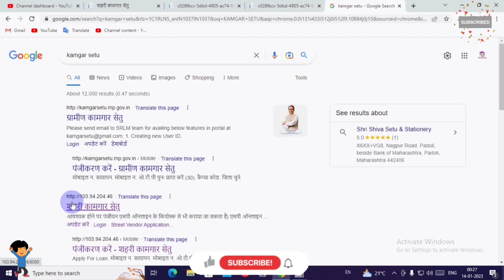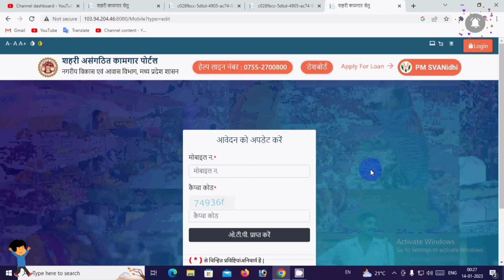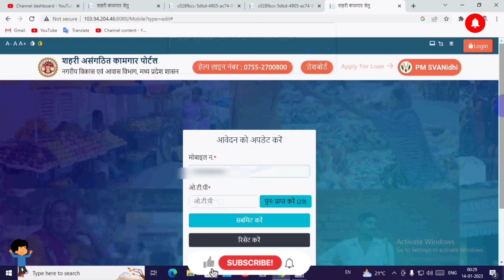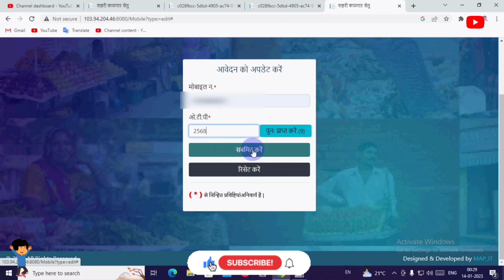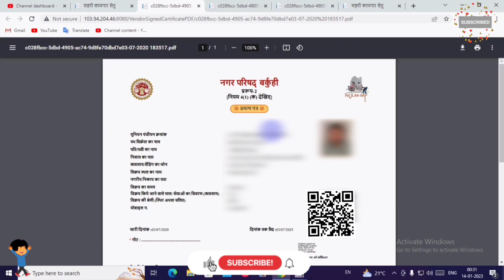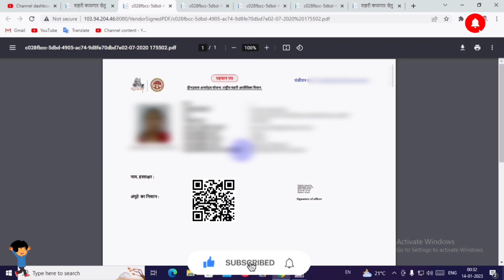Street Vendor Certificate Registration 🔥 Path Vikreta Certificate Download 🔥 शहरी Kamgar Setu Portal